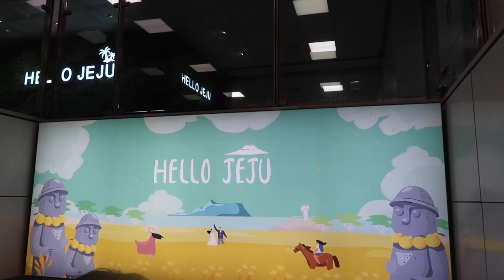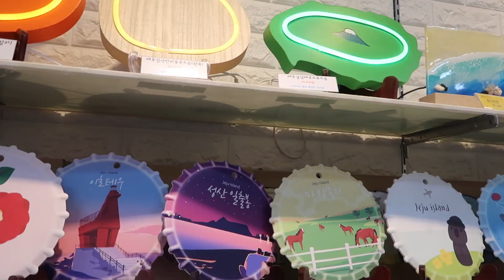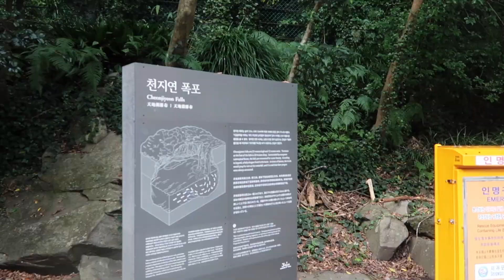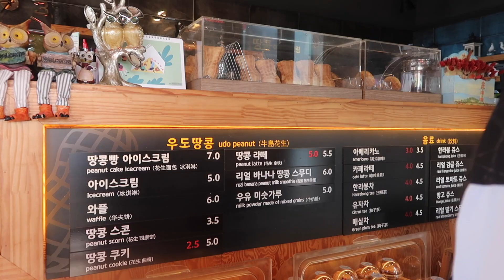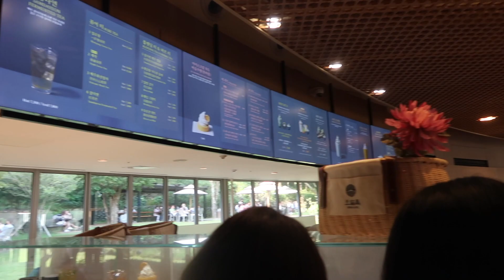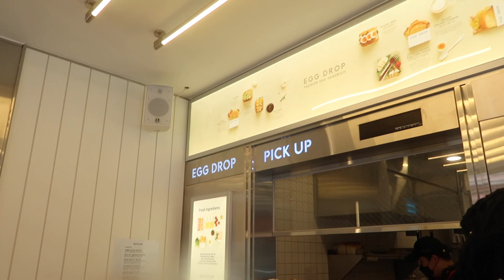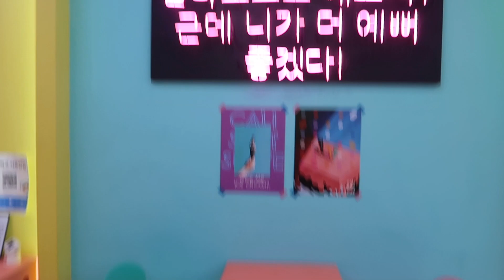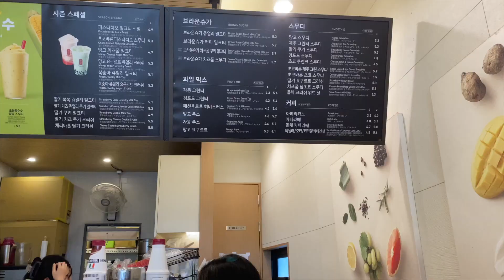WEEK FIVE IN SOUTH KOREA STUDYING ABROAD 🇰🇷 (Jeju Island, chasing waterfalls, alpacas)| Lilah Xiong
Hi, friends!

This was my fifth week in South Korea. We left Seoul on a Wednesday morning to go to Jeju Island! We booked our tickets literally like 2 days before (lol!) and got a head start to our weekend! We did lots of things in Jeju! We chased waterfalls, went scuba diving, did some light hiking, visited an alpaca farm, and a nature park. One tip I have for those who are considering going to Jeju is to RENT A CAR or travel by taxi. Unfortunately, we were all too young to rent one. We tried taking public transportation for the first couple of days but found it to be very time consuming and sometimes it didn't even come ): On the last day, we opted for taxi and that was the BEST DECISION EVER. When split between 3 people, it became fairly cheap. For a 20 minutes ride split upon 3 people, it was only about 4 dollars each. Had we known how much cheaper the taxi were.. we would've opted for them earlier! Jeju is so beautiful though. Definitely a must if you are going to Korea!

Home All Day - Juju B. Goode
Watermelon Arcade - Juju B. Goode
MYSM - Soft Cream
012 - Juju B. Goode
Ruby Grapefruit - Reggie San Miguel

- Lilah 💓